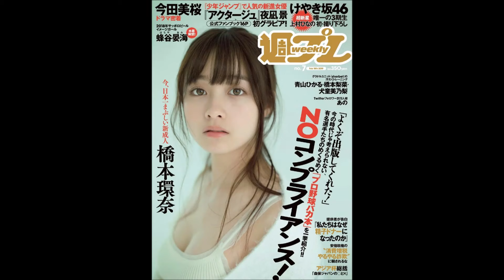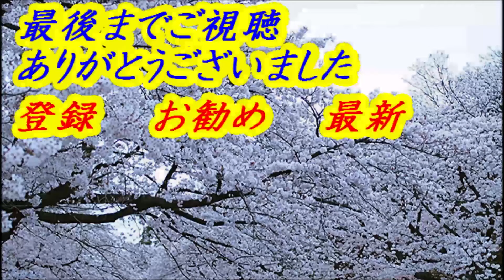橋本環奈さん、とにかくめっちゃ可愛い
女優の橋本環奈（はしもとかんな）さんがめちゃくちゃ可愛い